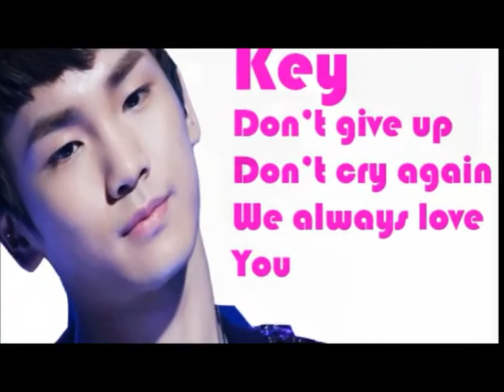^_^ Happy B-day Key!!! ^_^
^_^ ЧеСтиТ РоЖдеН ДеН На НаШеТо СлАдУрЧе!!! Key Saranghae!!! (Birthday Date: 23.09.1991г.) ^_^ Това е вторият ми клип с AVS Video Editor, по-различен е и се надявам да Ви хареса, посвещавам го специално на new_moon_destiny :*^*